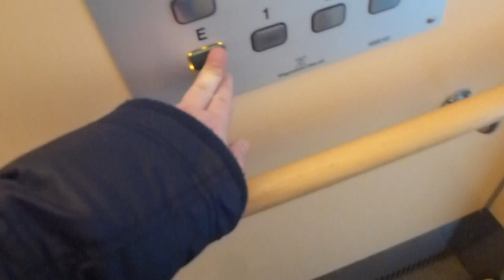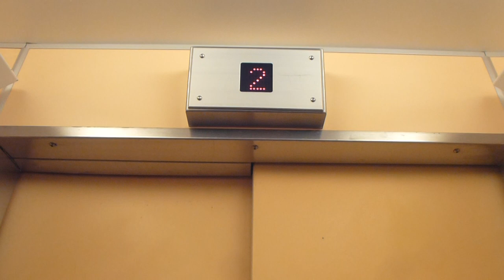Svenska Hiss (MB: Magnusson) elevators @ Gustavslundsvägen 145, Stockholm, Sweden!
Traction Elevators: 0:00
Hydraulic Elevators: 2:20